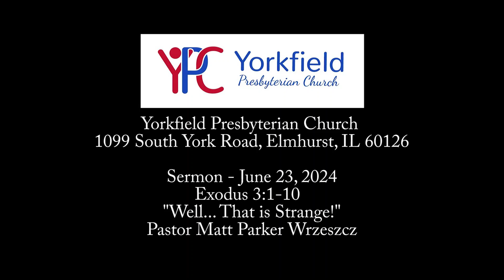June 23, 2024, Sermon, Well... That is Strange!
Week 3 of our Journey through Exodus
Worship - June 23, 2024
Sermon - "Well... That is Strange"  Exodus 3:1-10
Matt Parker Wrzeszcz

Yorkfield Presbyterian Church
1099 South York Road, Elmhurst, IL 60126